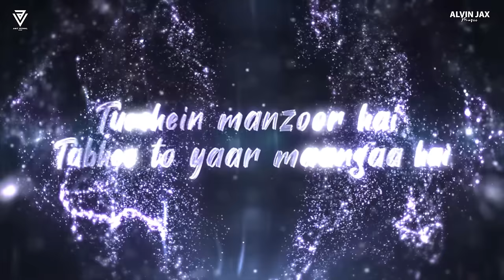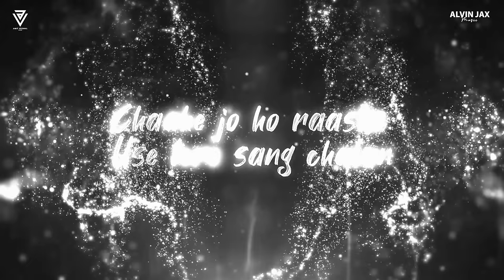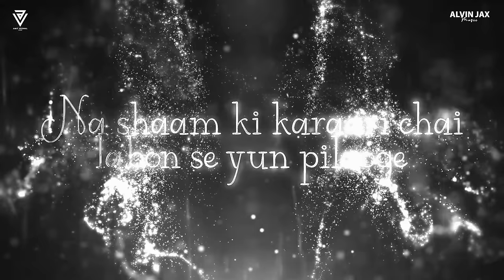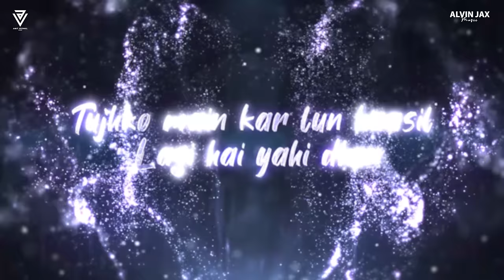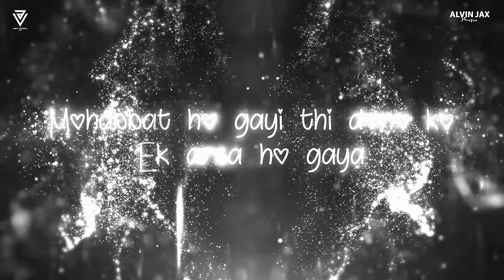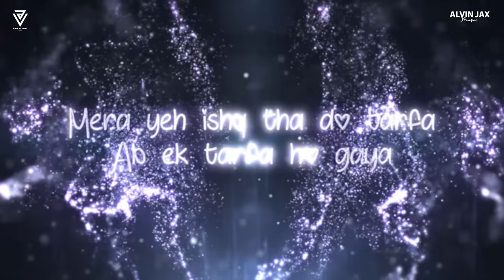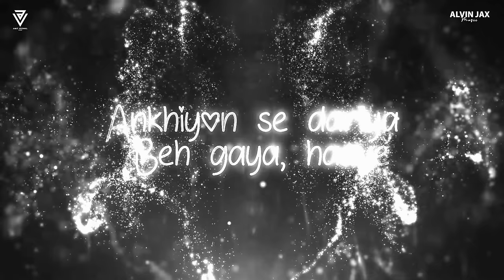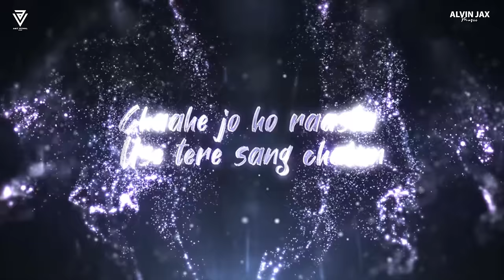On My Way x Dil Ibaadat | I Feel Lonely Mashup | Alvin Jax | Love Romantic Chillout Mashup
Lonely Inside Mashup | Pehle Bhi Main x Sanam Teri Kasam | Alvin Jax | Arijit Singh Sad Love Mashup | LoFi Mashup | Chillout Mashup

1: Kabhi Jo Baadal Barse
2: Jiyein Kyun
3: Tera Rastaa Chhodoon Na
4: On My Way
5:  Dil Ibaadat
6: Ek Tarfa
7: Akhiyan

1: Song: "KABHI JO BAADAL BARSE"
Singer: ARIJIT SINGH
Lyrics: TURAZ, AZEEM SHIRAZI

2: Song : Jiyein Kyun
Movie : Dum Maaro Dum
Singer : Papon
Star Cast : Abhishek Bachchan, Bipasha Basu, Aditya Pancholi, Anaitha Nair & Prateik.
Music Director : Pritam
Lyrics : Jaideep Sahni
Music Label : T-Series

3: Song: TERA RASTAA CHHODOON NA
Singer: AMITABH BHATTACHARYA, ANUSHA MANI

4: On My Way
Alan Walker

5. Song Name - Dil Ibaadat
Movie - Tum Mile
Singer - KK

6.Song name : Ek Tarfa
Singer & Composer - Darshan Raval
Lyrics : Youngveer

7.Akhiyan | Falak Shabbir ft Arjun